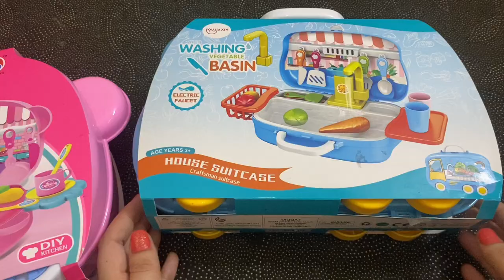10:56 Minutes Satisfying With Unboxing Pink Kitchen & Blue Washbasin Set |Satisfying ASMR (no music)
Hello Friends !🖐🏻
Welcome To Fun Land 🎪🎡🎢
ASMR VIDEOS
Satisfying And Relaxing Videos On Toys